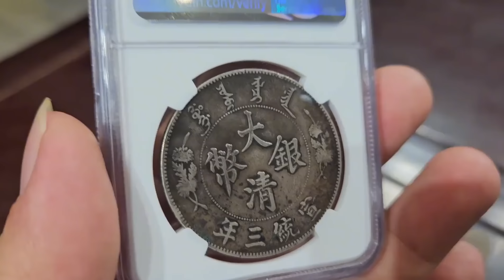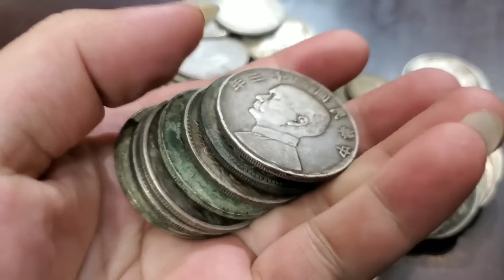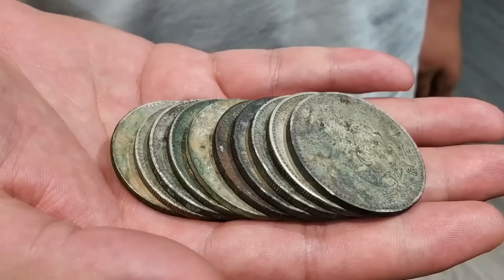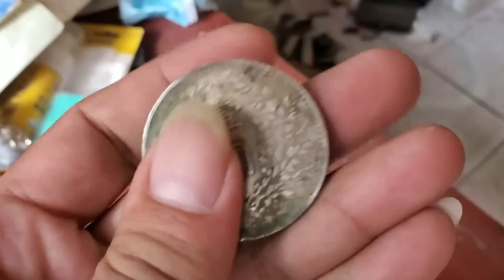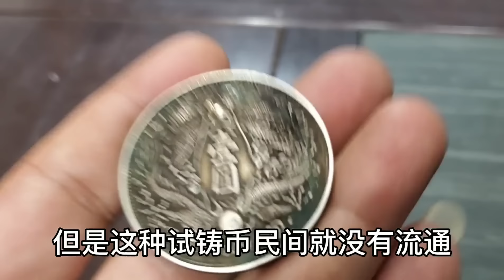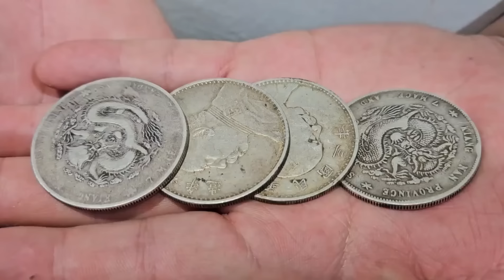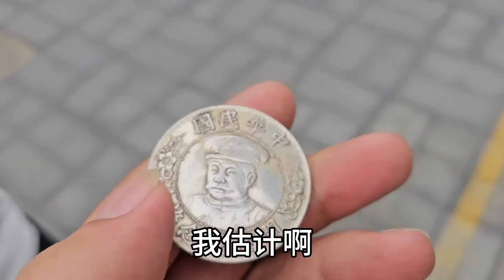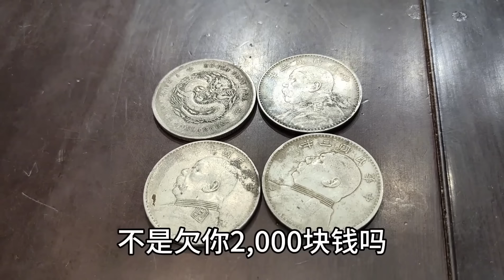朋友结婚随礼一千，到自己就给一枚破银元，当场破口大骂【小闫打铁镯】